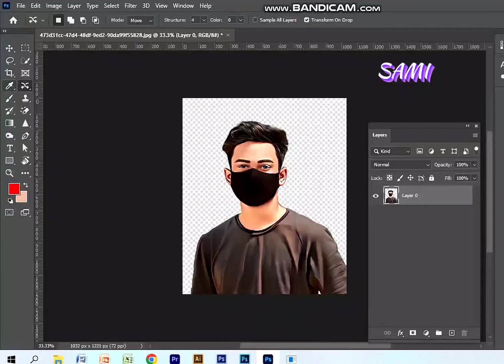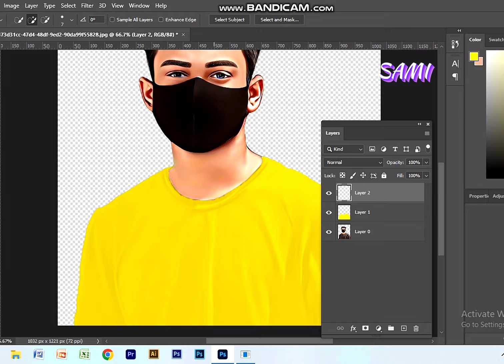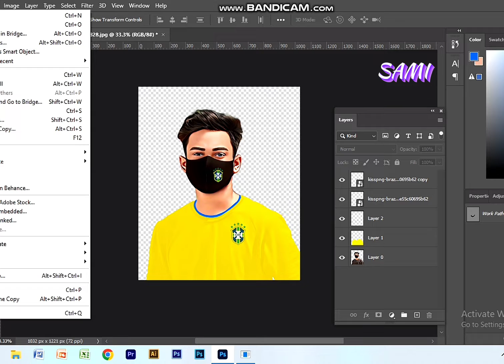How to convert normal t-shirt to Brazil jersey And make Brazil poster.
This Channel Is Mainly Focused on photoshop video tips, photo editing, Funny videos, Banner Design, social media Design#photoshoptipsandtricks bannerdesign socialmediadesign funnyvideo.